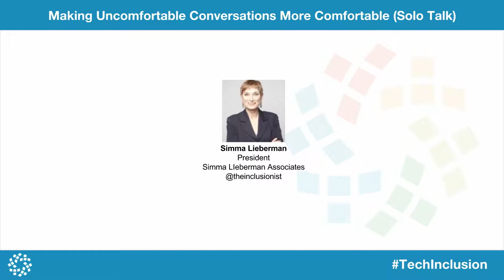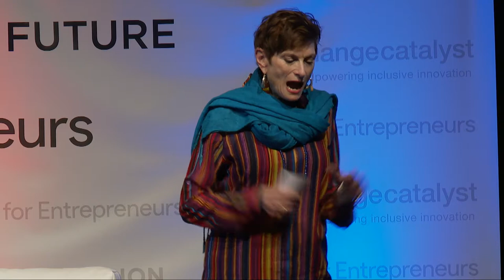Simma Lieberman | Making Uncomfortable Conversations More Comfortable | Tech Inclusion SF 2017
Making Uncomfortable Conversations More Comfortable Solo Talk by Simma Lieberman at Empovia's (formerly Change Catalyst) Inclusion Conference in San Francisco, CA in October 2017.